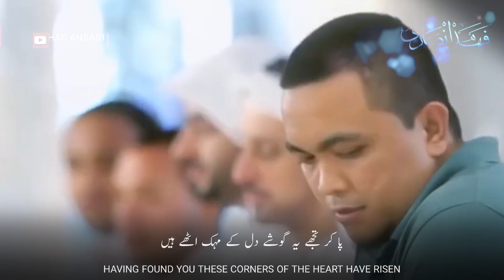Ramadan Mubarak Spacial Status | Ramzan Special Status | Aamad E Ramzan | Ramadan Status 2024 | HD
Ramadan Spacial Arabic Status | Ramzan Status 2024 | Ramadan Status 2024 | اھلا اھلا یا رمضان | HD